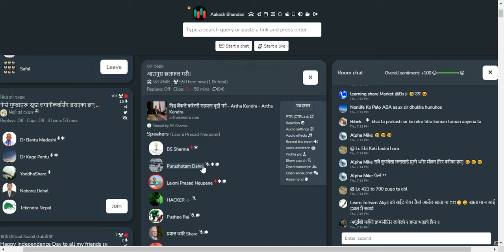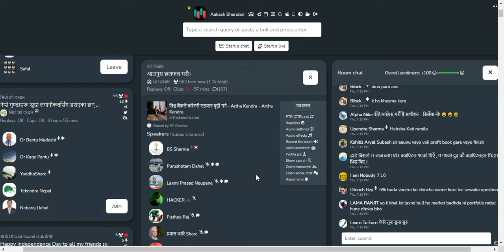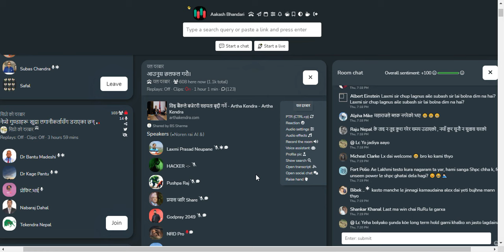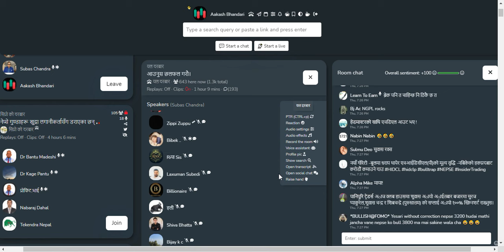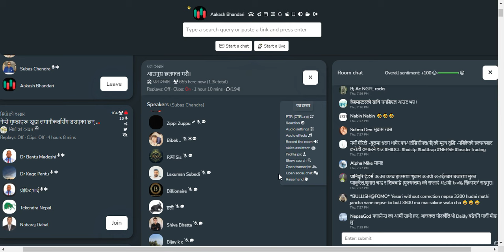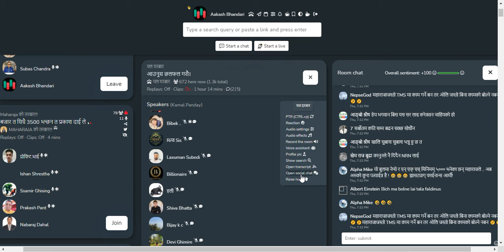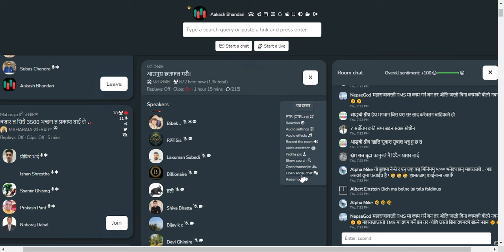“मेरो अनुमानमा NEPSE कम्तिमा पनि ४१०० देखि ५५०० सम्म जान सक्छ।” SUBAS CHANDRA BHATTARAI SIR